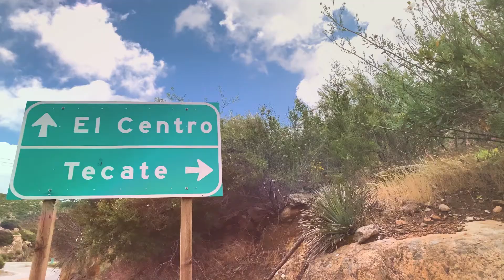Journey To Rancho La Puerta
See how to get to Rancho La Puerta. We provide scheduled, complimentary ground transportation for your Saturday arrival and departure to and from San Diego International Airport.